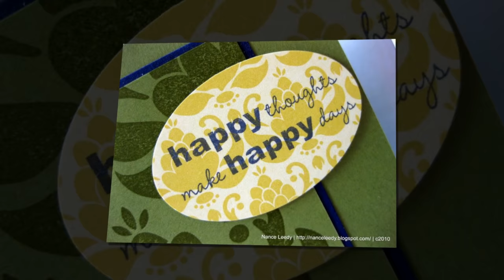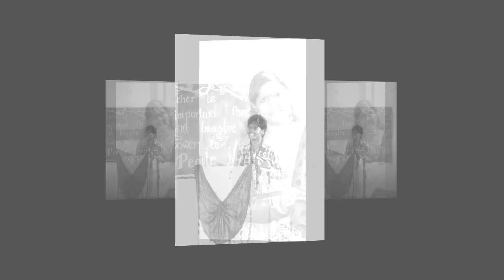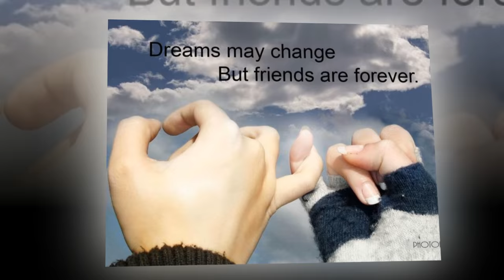Dr.L.Bullayya Pg College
Bullayya MCA Rock (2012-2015) Batch Photo Album